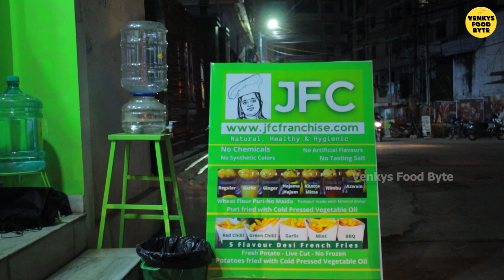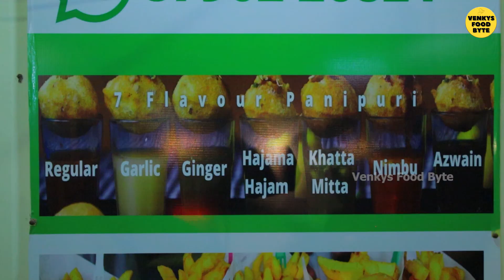Hyderabad Special Pani Puri With 7 Different Flavours Of Water Rs ₹25 Only l Venkys Food Byte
Hyderabad Special Pani Puri With 7 Different Flavours Of Water Rs ₹35 Only l Venkys Food Byte

అన్నాన్ని పడవేయటానికి ఒక్క  క్షణం చాలు కానీ అదే ఒక అన్నం మెతుకుని పండించడానికి 100 రోజుల సమయం పడుతోంది .
ఆకలి రుచి కోరదు, శుచి  చూడదు కాసిన్ని పచ్చడి మెతుకులతో , కడుపు నింపితే, చాలనుకొంటోంది.
అన్నాని వృధా చేయకండి .
    (Please Don’t Waste Food )

Welcome To Venkys Food Byte Food & Travel
ఇటువంటి మంచి మంచి వీడియోస్ కోసం

ఈ వీడియో మీకు నచ్చితే మీ ఫ్రెండ్స్ కి Share  చేయండి  నన్ను  Support  చేయండీ . Thank You .

Hai Friends plz mention channel Name
your comment box
@Venkys Food Byte

Channel Name - Venkys Food Byte
Anchor   -  venkatesh chinthagumpala
THANKYOU.

PANIPURI POINT Name  : JFC
Address : 8-3-85/39, Sri Nagar Colony, Krishna Nagar, Yousufguda, Hyderabad, Telangana 500873
Takeaway, Any party & Functions Order Available.